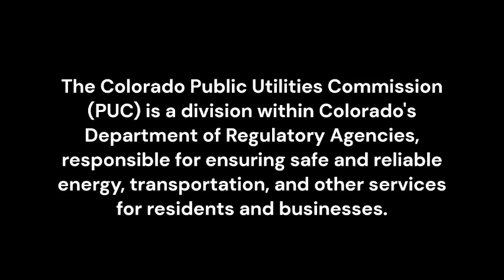Opportunities for Involvement - Week of Jan. 29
The Colorado PUC is holding three workshops this week.
The first is on Wed., Jan. 31, beginning at 1 p.m. It's called Meaningful Participation and Engagement, as part of the PUC's Equity Initiative.

The other two workshops focus on Inmate Communication Services. The workshops will help the Commission establish rules pertaining to Inmate Communication Services as well as regulations that helps inform users how to make complaints to the Commission. The workshops are Thursday, Feb. 1, from 6-8 p.m., and Friday, Feb. 2, from 1-3 p.m. via Zoom.